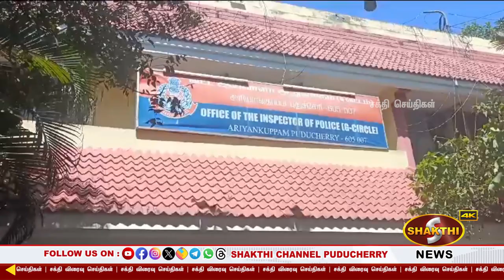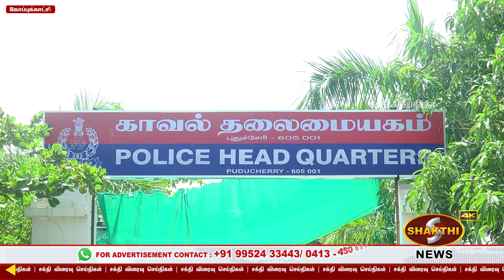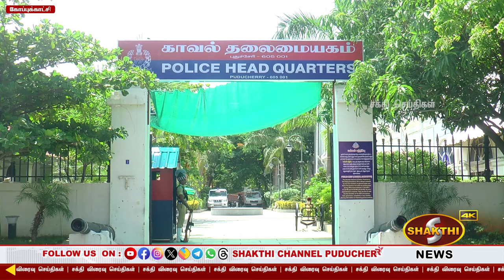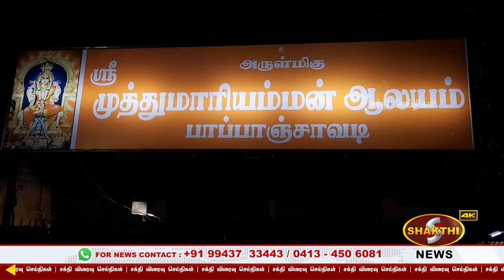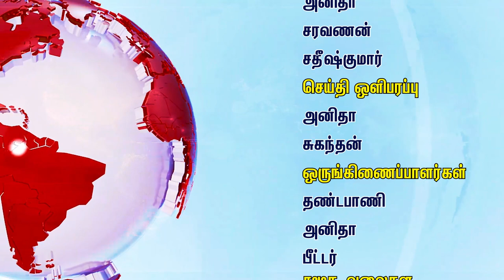புதுச்சேரியில் மாணவிக்கு பாலியல் தொல்லை கொடுத்த தாய் மற்றும் கள்ளக்காதலன் கைது.!| 05.10.2023